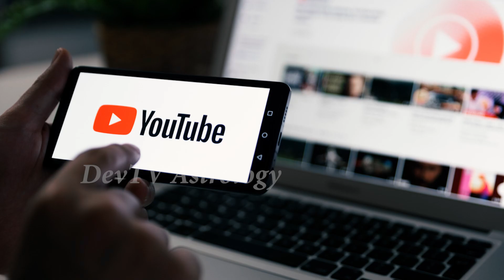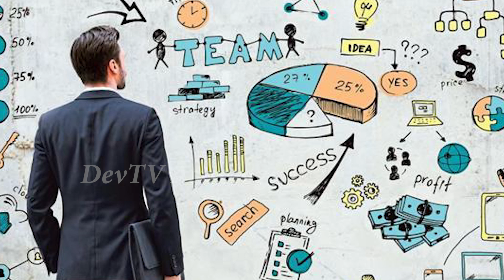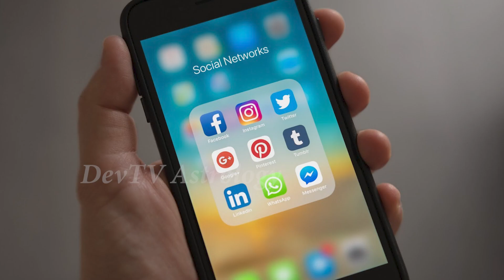మార్చి 21 అమావాస్య లోపు కుంభరాశి వారికి అదృష్టం కాపలాగా ఉండబోతుందోచ్!|AquariusHoroscope|Kumbha|Devtv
మార్చి 21 అమావాస్య లోపు కుంభ రాశి వారికి అదృష్టం కాపలాగా ఉండబోతుందోచ్!, Aquarius Horoscope, Kumbha Rasi, Devtv.